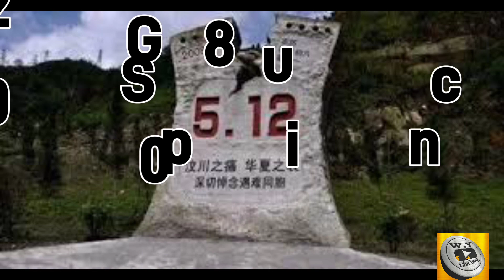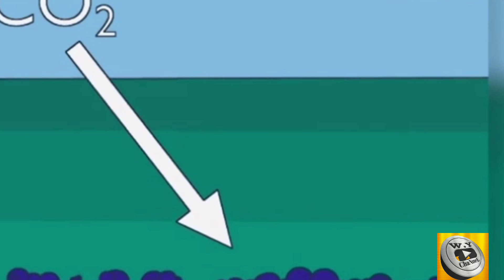Bencana Alam terbesar yang di catat dalam sejarah#bencanaalam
Bencana Alam terbesar yang di catat dal sejarah

Selamat datang di W.Y Channel.
Bencna Alam bisa datang kapan saja.dan Kita manusia hanya bisa menerima apa yg di lakukan alam jika hal itu terjadi.
Jika di lihat dari berbagai aspek terutama spritual..tentu itu semua peringatan sang Maha Pencipta untuk hambah2Nya supaya sadar bahwa suatu saat tanah yg kita pijak ini akan porak poranda,gunung2 akan diagkatNya,lautan dintumpahkanNya dan tentunya mengingatkan supaya hambahNya selalu mendekatkan diri kepasa Sang Pencipta.